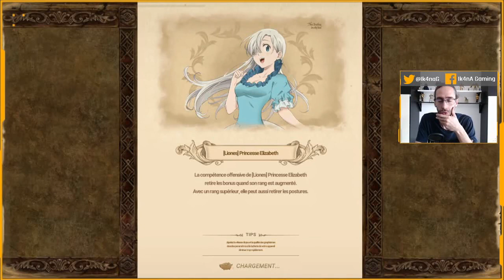[Seven Deadly Sins - Grand Cross] Review Princesse Elizabeth verte | natif SSR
M'ajouter sur les jeux/plateformes :
Battle Tag : Ikana#2127
GamerTag Xbox : Ik4nA Doudou (image de StormTrooper)